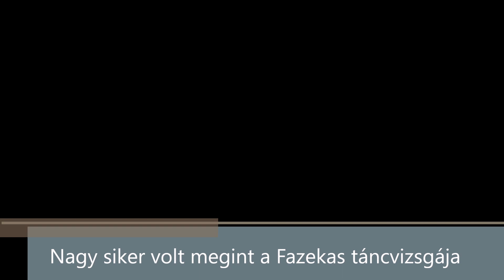Nagy siker volt megint a Fazekas táncvizsgája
Videó: Bujdos Tibor